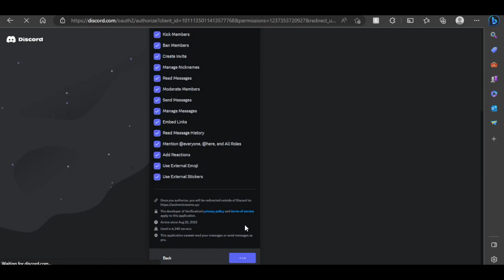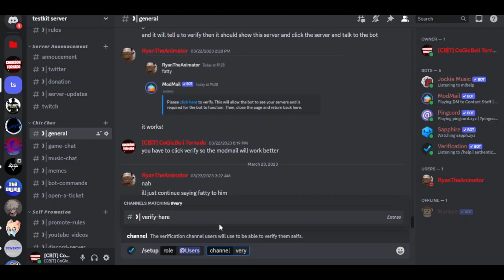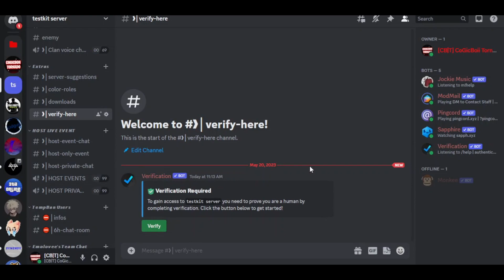Best Verification Discord Bot In 2023-2024! Anti VPN & Anti Alts!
to send them love you can vote them and review them!